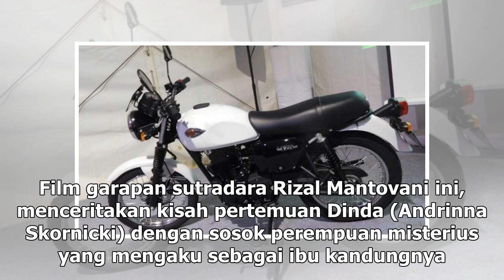Manis Studio | Maxime Bouttier Kesurupan di Film Horor Terbaru - VIVA